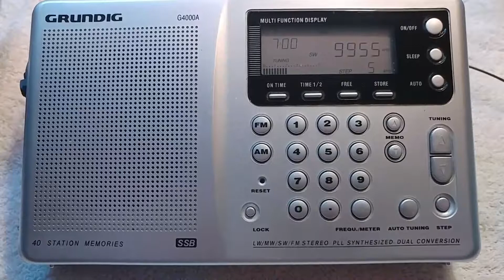Shortwave dx: rae Argentina and radio Prague.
While not exactly shortwave dx, this broadcast is interesting. Rae Argentina is using the WRMI transmitters while there transmitters are repaired. This is the tail end of the rae Argentina broadcast and the start of radio Prague. The receiver is my trusty grundig g4000a. 73 ke4drj.